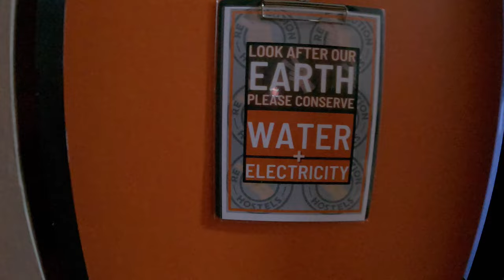Ein Monat in Thailand - Tag 6 (Auf dem Weg nach Chiang Mai)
Ich verlasse Bangkok nach nun fünf ereignisreichen Tagen in Richtung Chiang Mai.

Am ersten Abend übernachte ich in einem Hostel und lerne unwissentlich bereits meinen ersten Reisebuddy Dec kennen, den ich wenige Tage später zufällig in Pai wiedersehe  und mit ihm gemeinsam die nächsten drei Wochen durch Thailand reisen werde.

Dieser Tag beschränkt sich daher nur auf meine Anreise und einen Abstecher ins Nachtleben Chiang Mais.

Im November 2023 habe ich mich auf den Weg nach Thailand gemacht, ohne Reiseroute, ohne Buchungen und ohne Erwartungen.

In 30 Tagen führte mich meine Reise von Bangkok über den Norden, Chiang Mai und Pai bis auf die Inseln Ko Phi Phi, Koh Samui, Ko Tao und schließlich zur berüchtigten Fullmoon Party auf Koh Phangan.

Auf dem Weg habe ich unglaubliche Orte, andere Perspektiven und Eindrücke gewonnen - vor allem aber interessante Menschen kennengelernt und neue Freundschaften schließen dürfen.

Das ist meine Thailand-Geschichte.